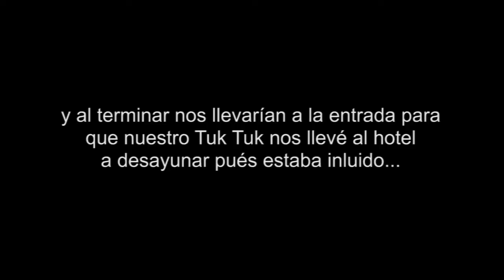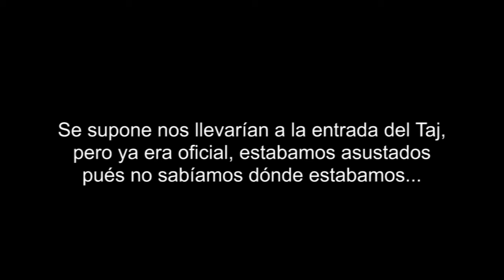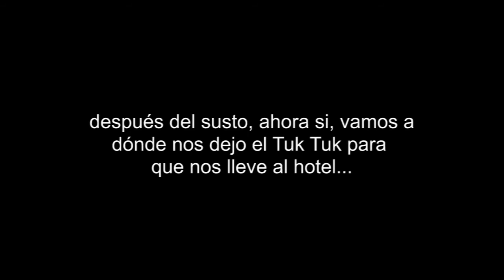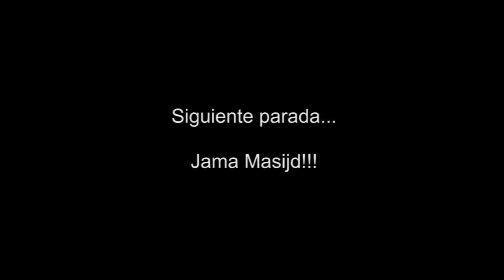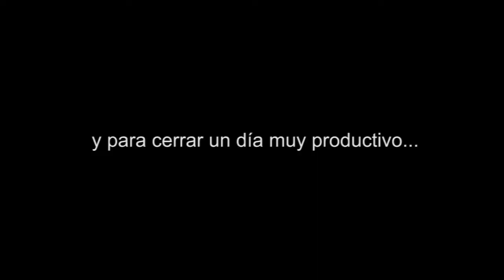IndiaTrip 2015 - Dia 10 Conocimos el Taj Mahal!! Una de las siete maravillas!! 🇮🇳